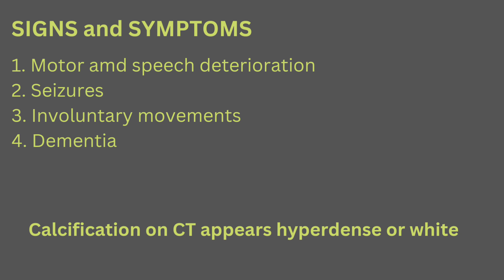FAHR'S SYNDROME: Rare brain calcification disorder